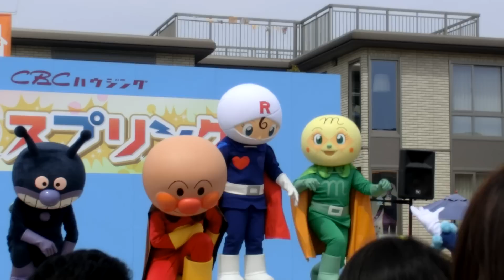それいけ！アンパンマンショー かなえて！ゆめのダンスショー １２